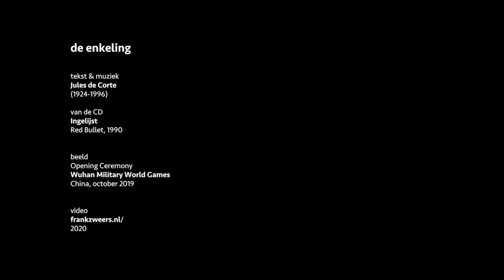Jules de Corte - De enkeling